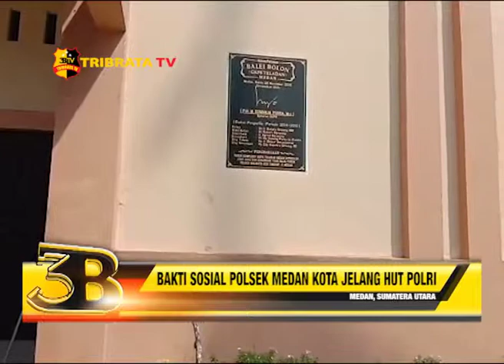BAKTI SOSIAL POLSEK MEDAN KOTA JELANG HUT POLRI